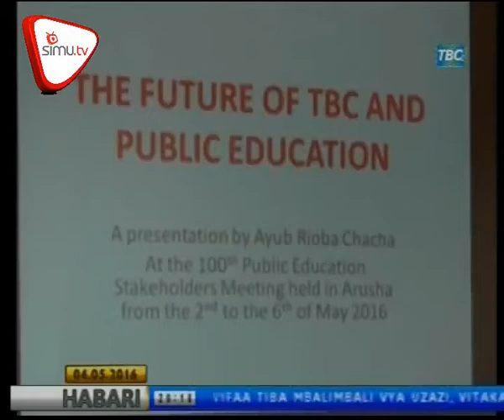Bajeti Ya Wizara ya Kilimo na Mifugo Yapitishwa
Bunge la jamhuri ya muungano wa Tanzania lapitisha bajeti yan wizara ya kilimo na mifugo huku wabunge wakiishauri serikali kumaliza migogoro na kuongeza pembejeo kwa wakulima